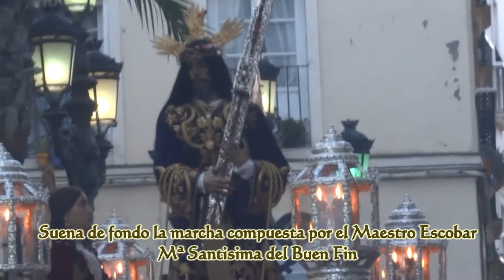EL NAZARENO. REGIDOR PERPETUO. JABONERIA Y SAN JUAN DE DIOS. JUEVES SANTO SEMANA SANTA CADIZ 2014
INMEMORIAL, VENERABLE, PONTIFICIA Y REAL COFRADÍA DE PENITENCIA DE NUESTRO PADRE JESÚS NAZARENO, SANTA CRUZ DE JERUSALEN Y MARÍA SANTÍSIMA DE LOS DOLORES. REGIDOR PERPETUO DE CADIZ. Iglesia Conventual de Santa María
JUEVES SANTO DE LA SEMANA SANTA DE CADIZ 2014.
A su paso por Jabonería y San Juan de Dios.
Desfilan las autoridades de Cádiz.
En el paso de la Virgen suena Extraordinaria Banda de Música Enrique Galán de Rota.
Al principio del video suena la marcha "Al compas de tu andar, despojado" por parte de la GRAN  BANDA DE CORNETAS Y TAMBORES NTRA. SRA.  DEL ROSARIO DE CADIZ, UNA DE LAS MEJORES BANDAS DE ANDALUCIA.y también la marcha "Mª Santísima del Buen Fin" del Maestro Escobar interpretada por la MAESTRO ESCOBAR", INTERPRETADA POR LA MAGNIFICA BANDA PUERTO REAL "PEDRO ALVAREZ HIDALGO.